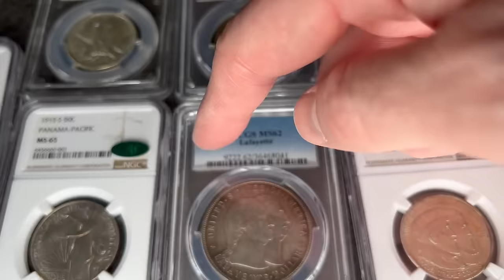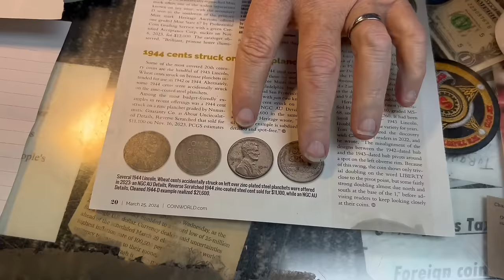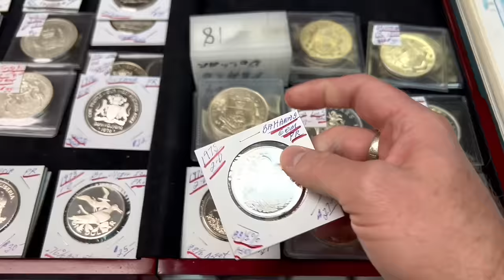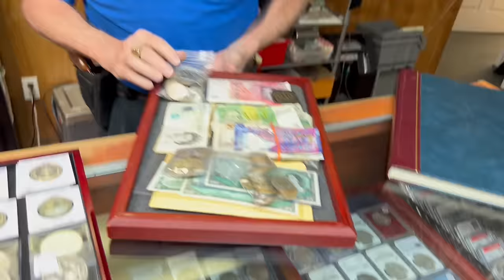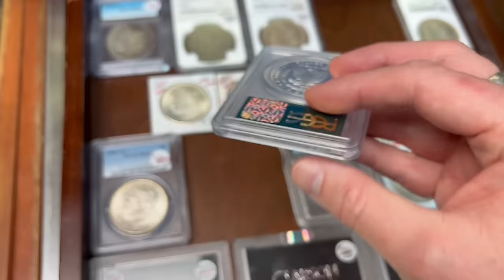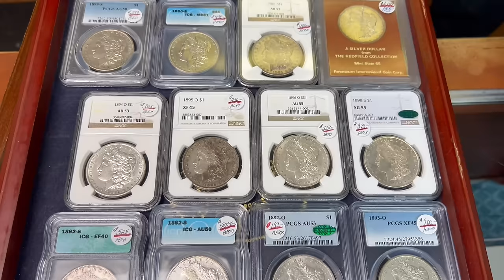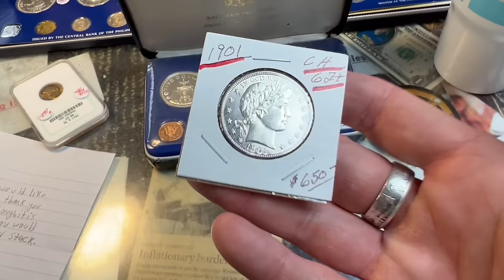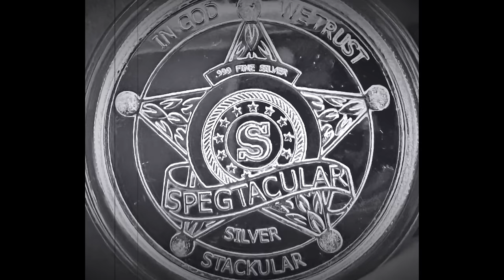Have YOU Seen THESE? The Coin Guy shows some BEAUTIFUL World Coins!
COIN GUY'S INFORMATION
Shop location: 2154 Mariner Blvd. Spring Hill, Florida

Spegtacular
34656